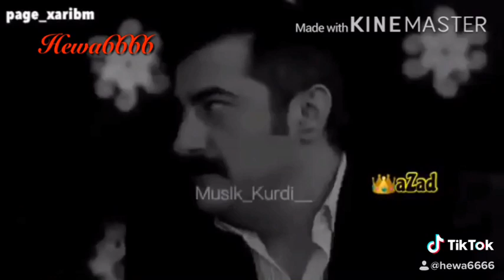12 كانون الأول، 2019